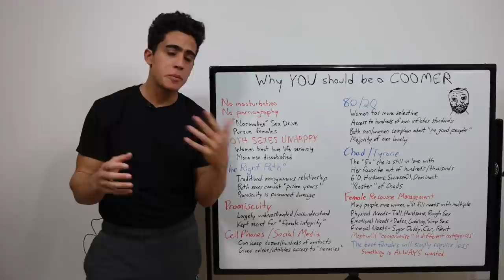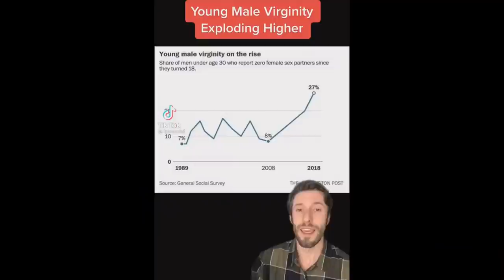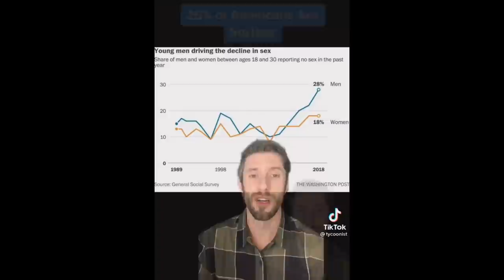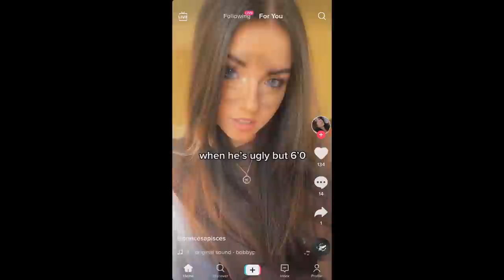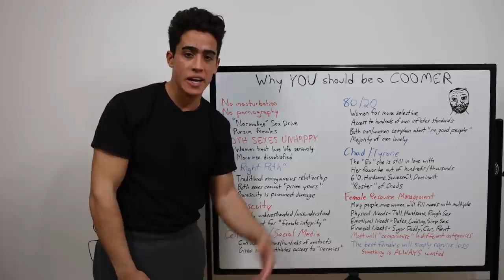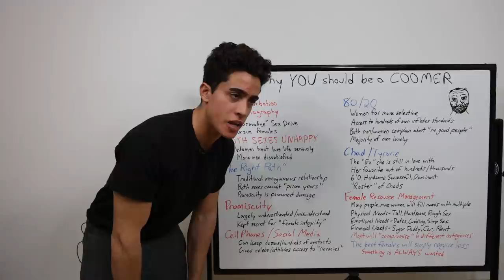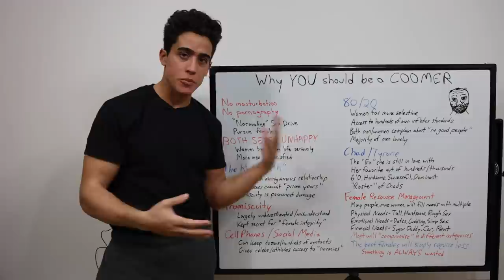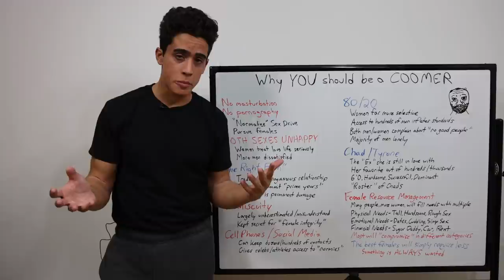Why you should be a COOMER! End No Nut November!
00:00 - Why are we doing NNN?
01:51 - Traditional path
03:22 - Promiscuity
04:40 - Cell phones
06:13 - Is the 80/20 rule real?
07:07 - Height
08:13 - Chad/Tyrone
09:37 - Getting everything they want
10:40 - Examples of relationship needs
12:00 - Nothing matters if HEIGHT REQUIREMENT is not met!
12:56 - Women will share High Value Men
13:39 - Is this reality?
14:58 - Thanks for joining